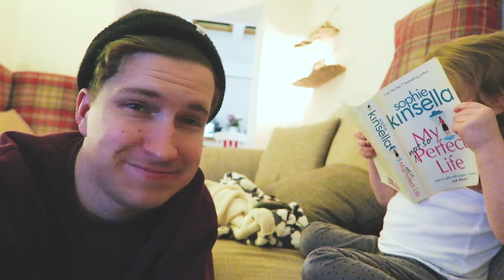The break that we desperately needed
We are on holiday! It may not be far away but a trip to Edinburgh to see our best friends is EXACTLY what we needed. We used our new camera for this vlog - sorry about some of the audio but I hope you like the new feel - let me know what you think in the comments!

Daniel, Bethany, River & Cove x